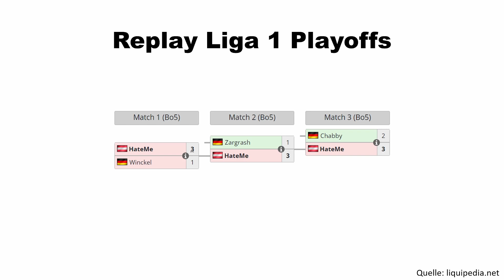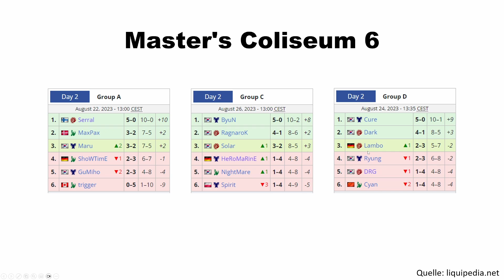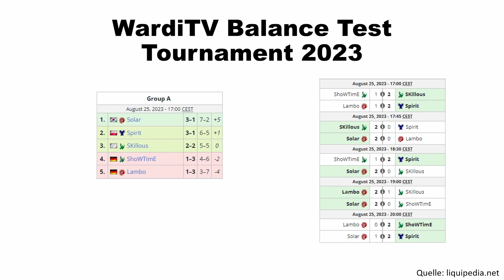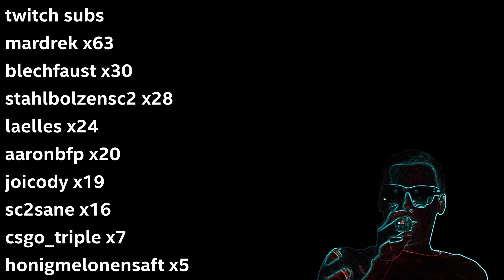maraleDaily 1030 - Ergebnisse KW 23/2023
Info zur Replay Liga Saison 9